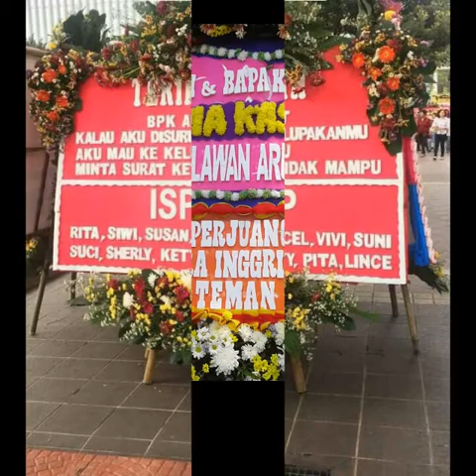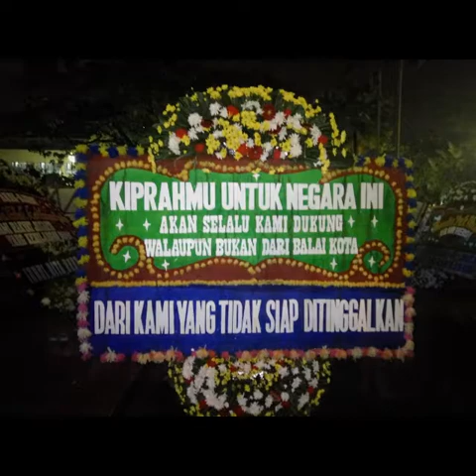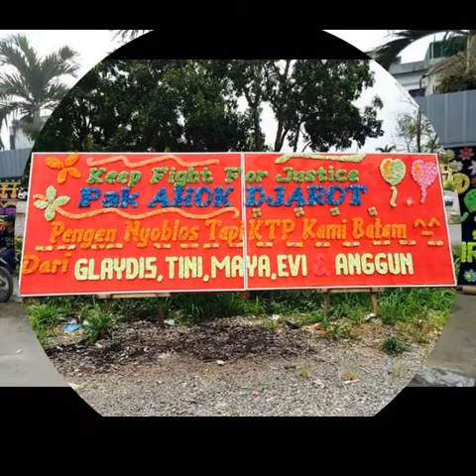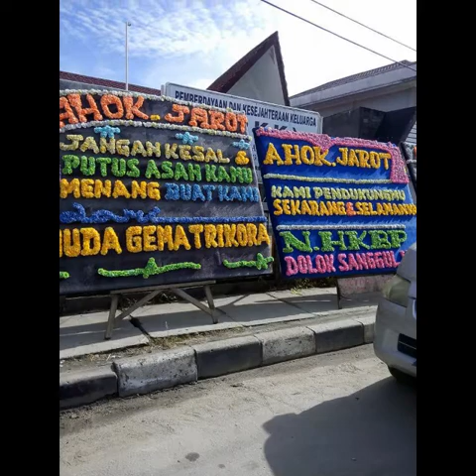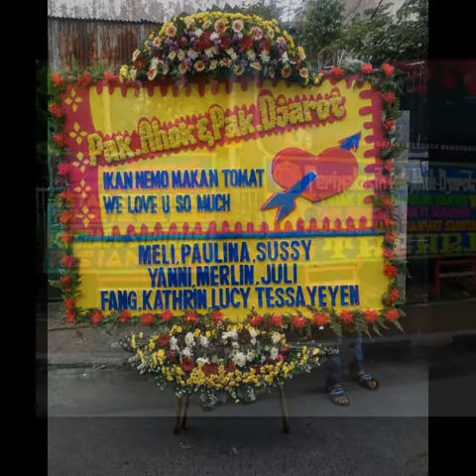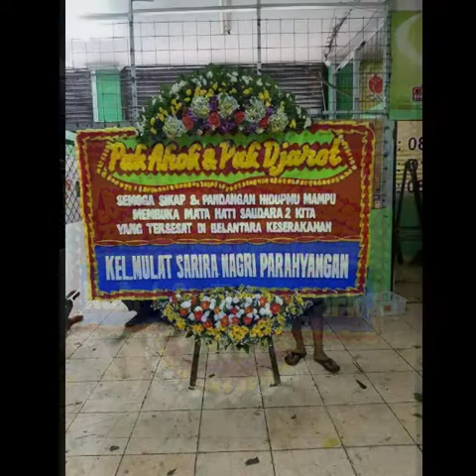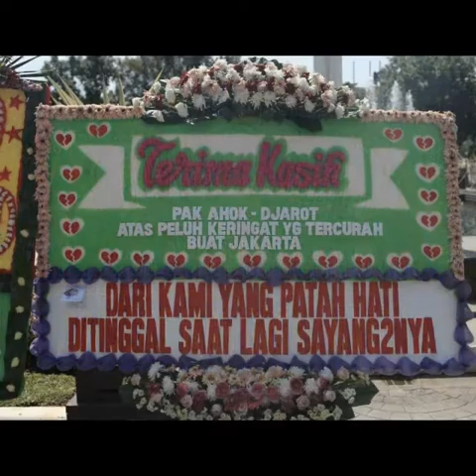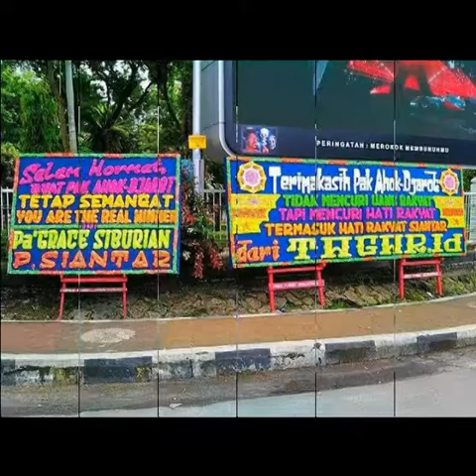Pesan cinta untuk Ahok melalui karangan bunga / Love message to governor Ahok